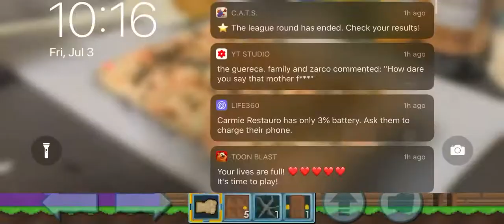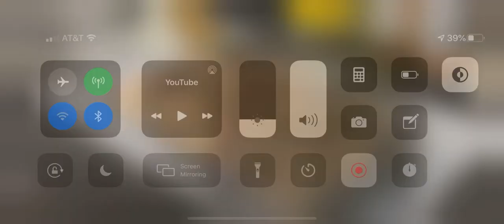Growtopia Gameplay: Ep. 1 “Ninja Competition”